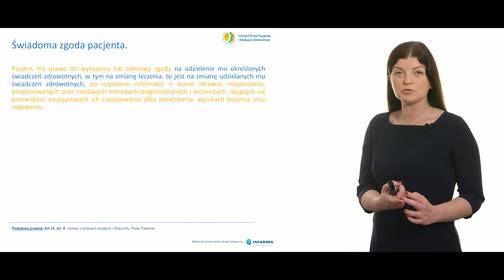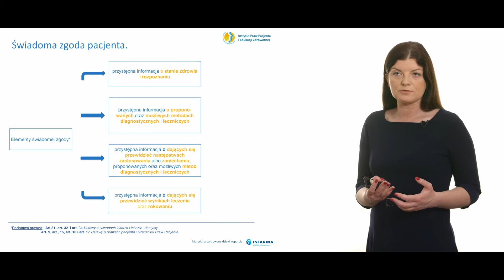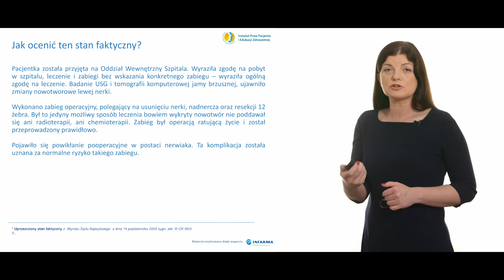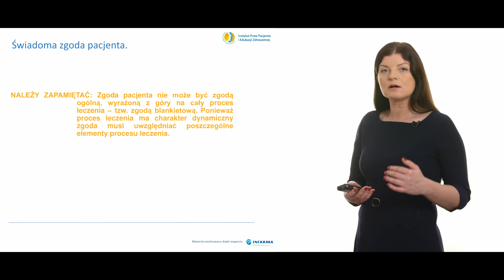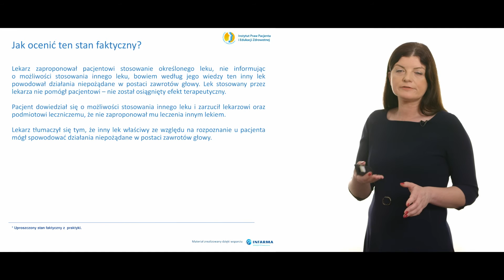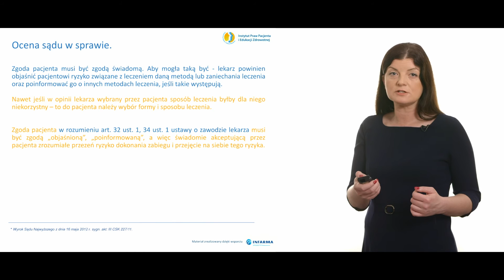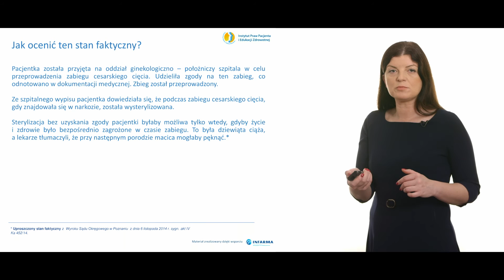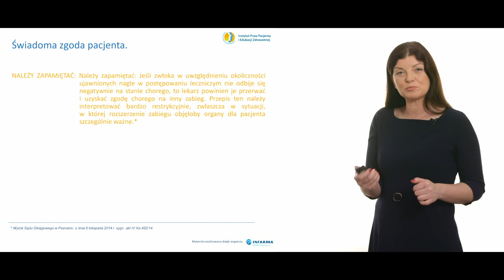Prawo Pacjenta - Swiadoma Zgoda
pojęcie świadomej zgody pacjenta, element świadomej zgody